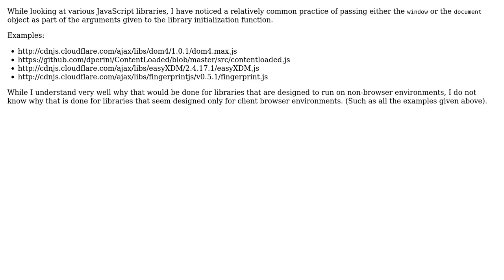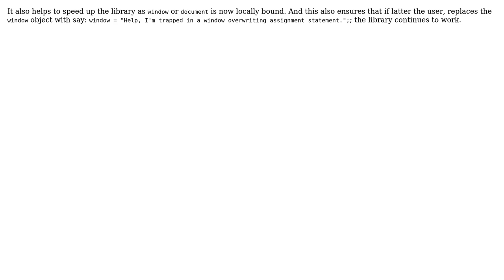Software Engineering: Why do browser Javascript libraries pass the window object as an argument?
With thanks & praise to God, and with thanks to the many people who have made this project possible! | Content (except music & images) licensed under CC BY-SA | Music | Images & others | With thanks to user jhominal user Dan D. and the Stack Exchange Network Trademarks are property of their respective owners. You are responsible for your own actions.